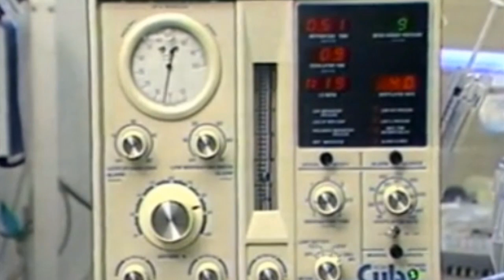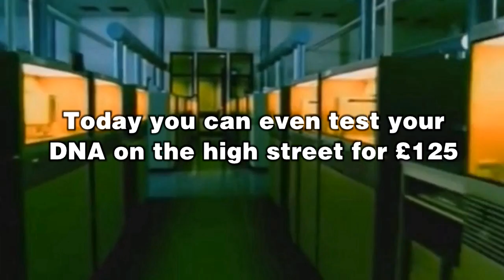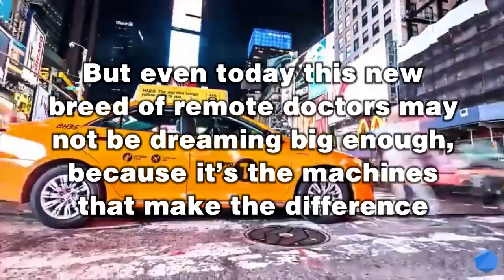Technology is rapidly changing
Why Health has created a short video showing the next inflection points in healthcare technology.